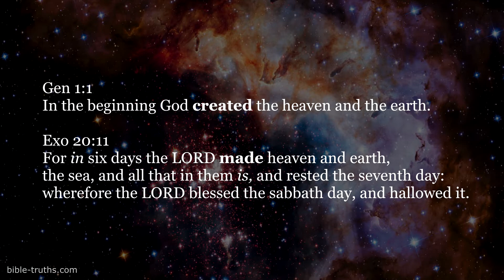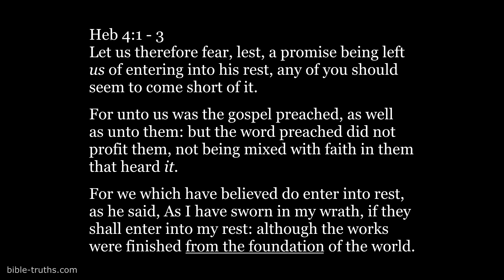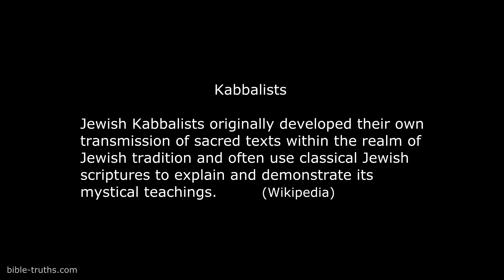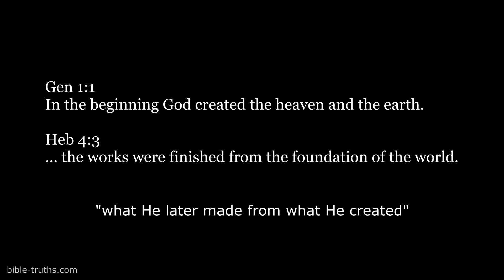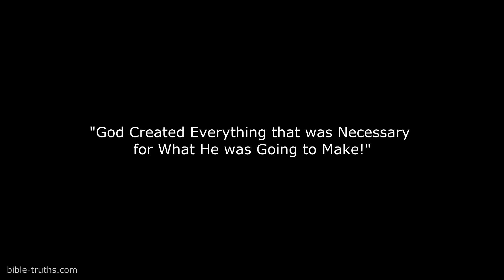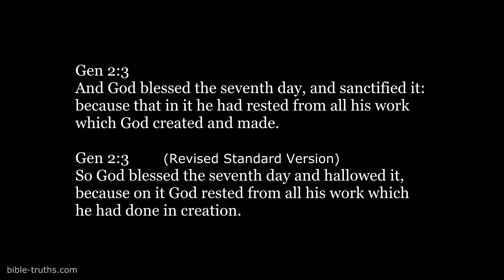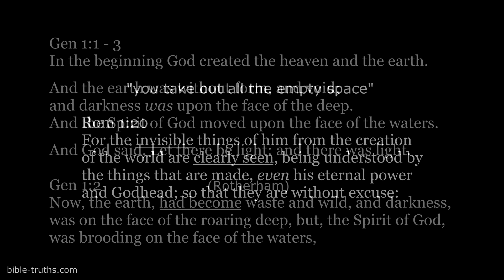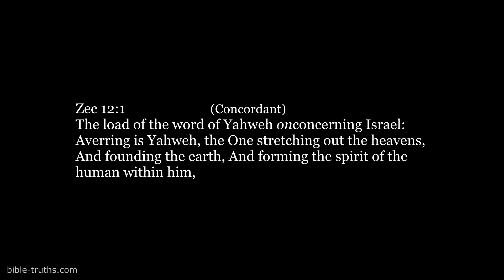God Did Not "Make" the Universe "In The Beginning"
L. Ray Smith - Nashville Conference 2008